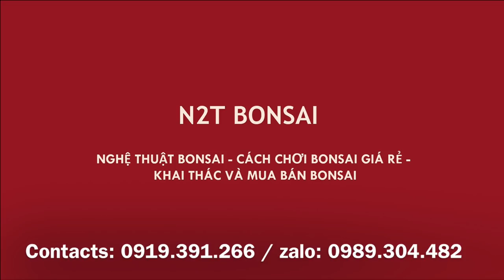TÁC PHẨM SANH QUÊ QUÁ ĐỒ SỘ 25 TRIỆU CỦA ANH KIỆN CHỢ VẠN PHÚC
Chợ bonsai vạn phúc hà đông, phiên cuối tuần quá đông vui